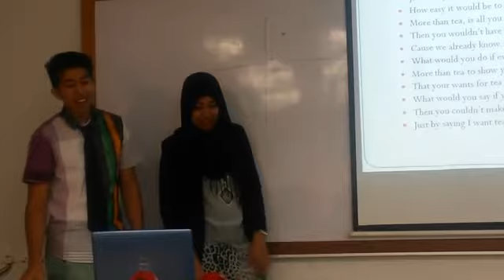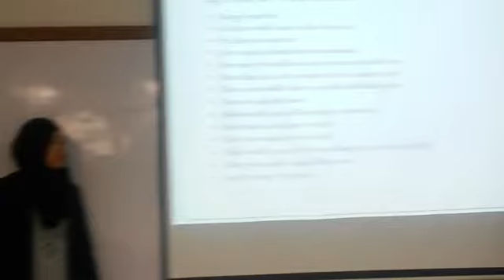Frankie J 😂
Uitm saboh present 😂